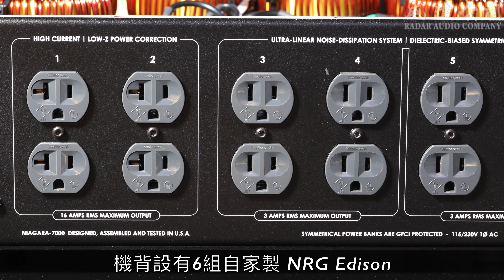由巿電供應開始著手 -- Niagara 7000 & Niagara 5000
擁有超過20年電源處理產品設計經驗的 美國 線聖 AudioQuest Niagara 系列開發總監 Garth Powell 先生曾經講過，要打造一套出色的影音系統，必須由巿電供應開始著手。隨著 美國 線聖 AudioQuest Niagara 監聽級電源處理器的出現，影音發燒友的系統將可獲得完善供電配套，進一步體驗前所未有清晰度，立體感，兩極頻應拓展及動態對比。

1） Niagara 7000

淨重超過 80 磅，擁有不少專利註冊技術的 AudioQuest Niagara 7000，機背設有6組自家製 NRG Edison 美式雙位鍍銀電源輸出插座，其中2組隸屬高電流輸出組別，將會配備瞬時功率修正 (Transient Power Correction) 及低阻抗功率修正技術 (Low-Z Power Correction)，足以切合大電流後級、主動式喇叭及超低音突然其來的能量需索。餘下4組被歸納為低耗電量供電組別，將會經由2枚對稱功率隔離變壓器進行深層淨化 (Symmetrical AC Power Isolation Transformers)，加上超線性噪音排放系統配合下 (Ultra-Linear Noise-Dissipation System)，令非線性失真大大減少。以上6組電源輸出插座，將會全數搭載 AudioQuest 專利地廻路噪音排放系統 (Ground Noise-Dissipation System)，將噪音干擾導離。

2） Niagara 5000

除了 Niagara 7000 之外，AudioQuest 還推出了機身體積與面板規劃極為相近 Niagara 5000，機背同樣提供6組對應專利地廻路噪音排放系統 (Ground Noise-Dissipation System)，自家秘製 NRG Edison 美式雙位鍍銀電源輸出插座，其中2組高電流輸出組別的插座，亦加入了瞬時功率修正 (Transient Power Correction) 及低阻抗功率修正技術 (Low-Z Power Correction)，至於專為數碼及模擬音源器材而設的4組低耗電量供電插座，就交由機內超線性噪音排放系統進行噪音淨化 (Ultra-Linear Noise-Dissipation System)，為用家營造靜如深海的播放背景。

如果大家對以上產品有興趣，歡迎到《威達公司》陳列室選購，請大家訂閲，讚好和分享我們的頻道，謝謝！

AudioQuest 中國 (包括港、澳地區) 總代理：威達公司 Radar Audio Company

微信公眾號：Radar Audio 威達公司

香港區陳列室 (世貿中心)：
香港銅鑼灣告士打道280號世貿中心35樓3504-5室

九龍區陳列室 (國際廣場)：
九龍尖沙咀彌敦道63號國際廣場5樓505室

陳列室營業時間：
星期一 至 星期六：11 am – 7 pm
星期日 及 公眾假期：11 am – 6 pm